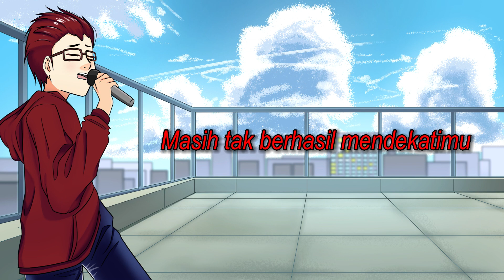【 Cover 】Oh! Asmara- @KoboKanaeru by Neeto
MV pertama, semoga kalian dak sakit telinga dengarnya hehe

MV: @Neeto
Vocal: @Neeto
[Twiter]